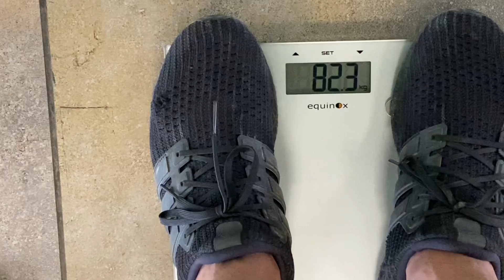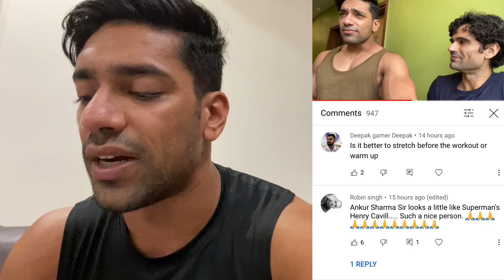Physique Update | 10kg Lean Bulk In 2 Month | Road To Amateur Olympia | Ep. 11